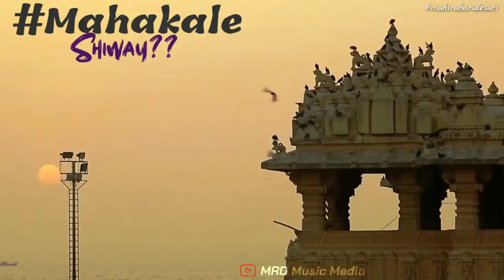mahakal new status video 2022 \\mahadev status video